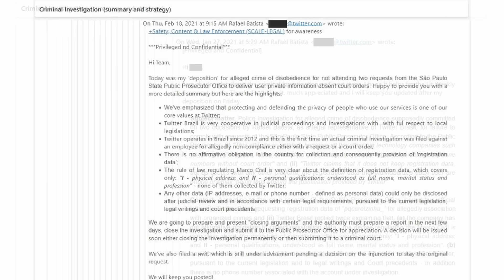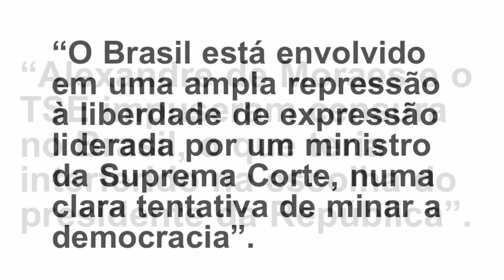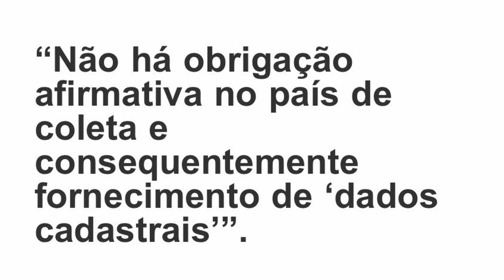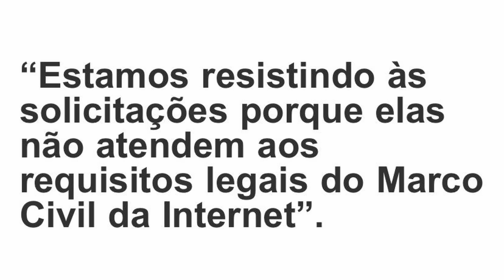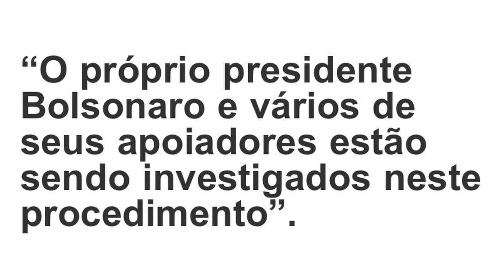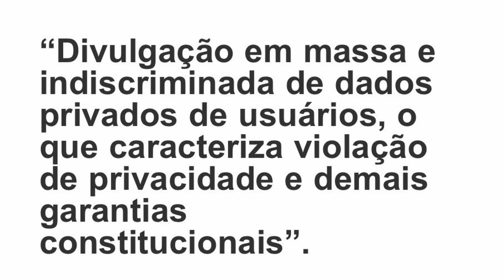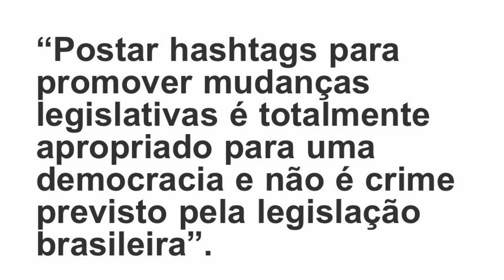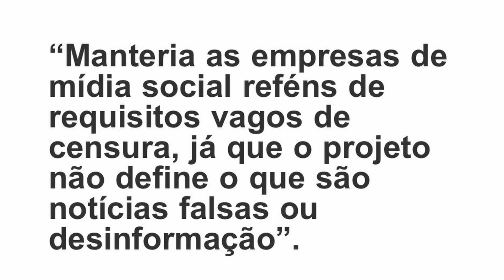CENSURA NÃO... É DEFESA DA DEMOCRACIA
De quem é a culpa por não haver mais liberdade no Brasil. Ministros do Supremo, claro, são a origem do problema... Mas tem o Rodrigo Pacheco, que não reage a ilegalidades, abusos e arbítrios... E tem o jornalismo que deixou de ser jornalismo, que abandonou o país. É esse que está ignorando as informações divulgadas no caso conhecido como Twitter Files.